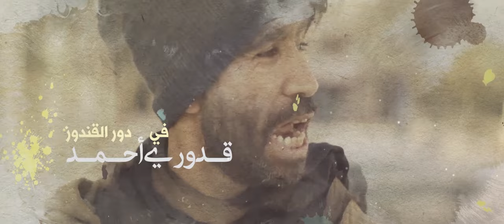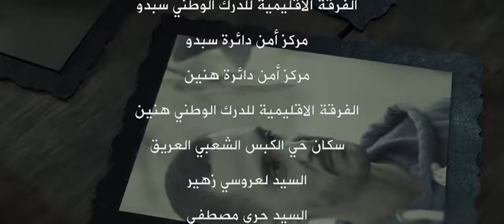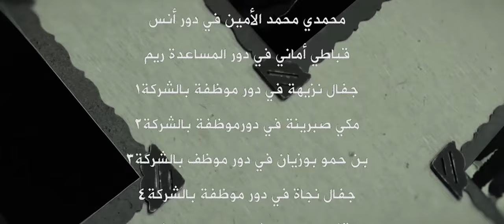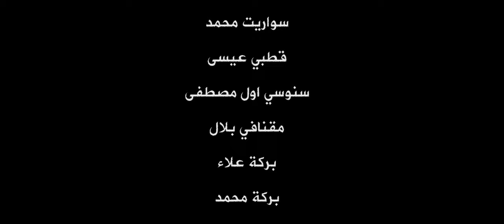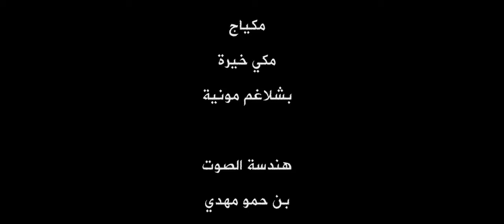lo3bat zaman EP 05 الحلقة 05 من مسلسل لعبة الزمن